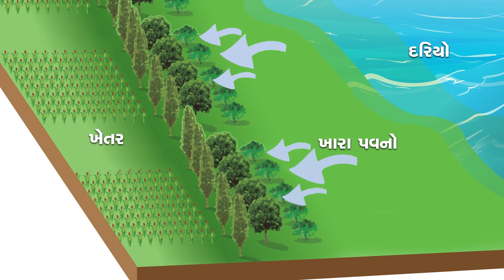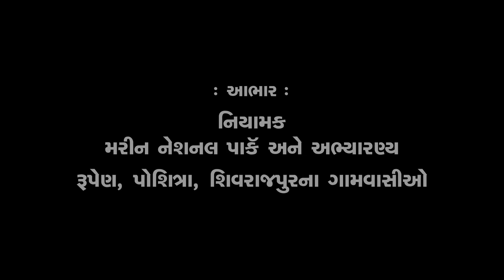Gujarat Ecology Commission, Apno Dariyo Apnu Jivan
Documentary of Gujarat Ecology Commission on Apno Dariyo Apnu Jivan,